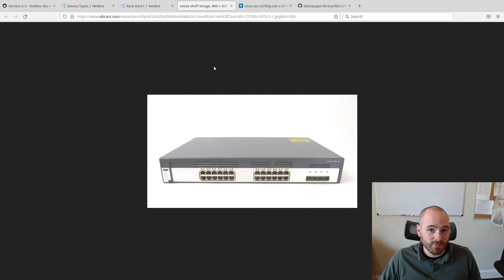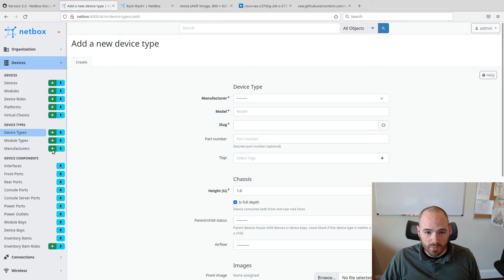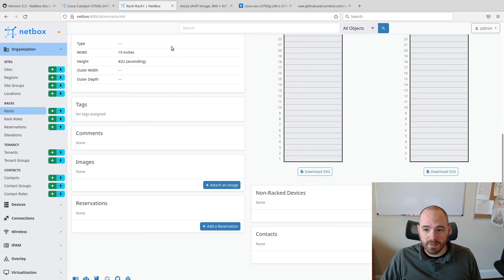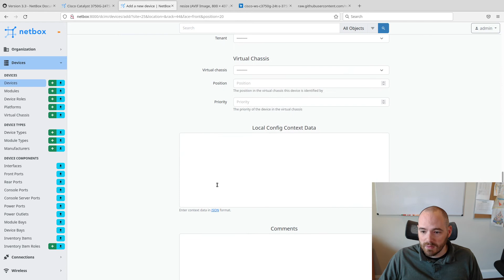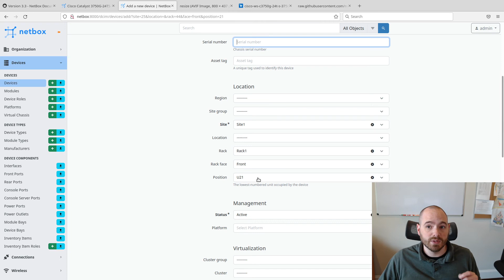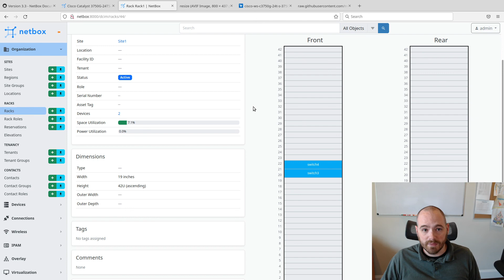NetBox v3.3: Half-U Devices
In NetBox v3.3 we can now model 0.5U and 1.5U devices accurately